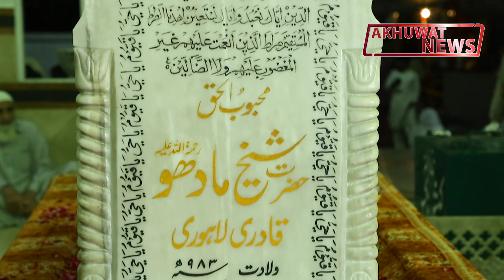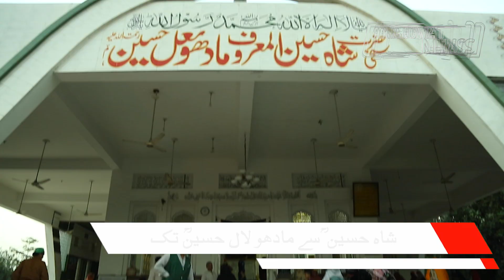Hazrat Madhu Laal Hussain (RA) | Darbar complete visit | Akhuwat News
Hazrat Madhu Laal Hussain (RA) Darbar complete visit.
Akhuwat News is Pakistan leading digital media and internet-based live transmission focusing on humanity regardless of caste, religion, and beliefs making this world a better place for everyone. We are the pioneers in producing progressive, innovative, and emotionally engaging content that promotes real values throughout our lives.
Stimulating ethical and emotional intelligence, deepened relationships, social cohesion, and a strong culture of values that humanity needs in the present era.